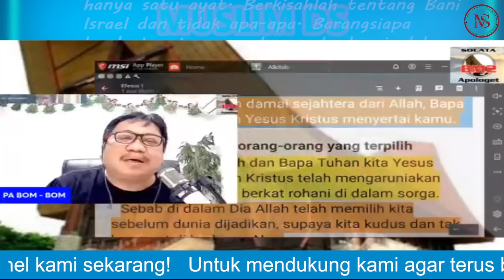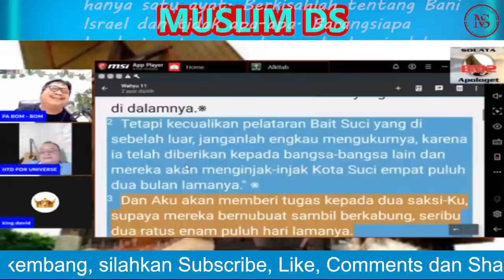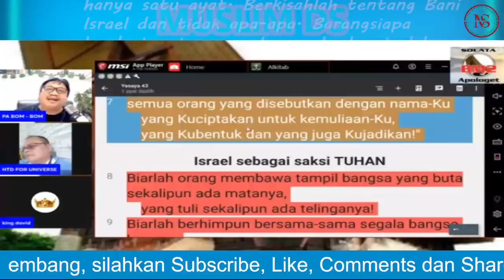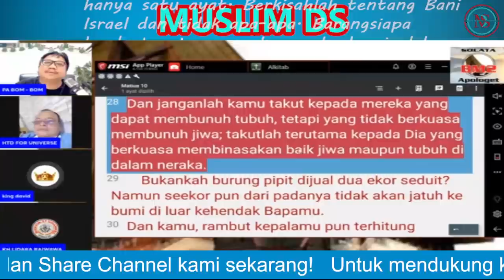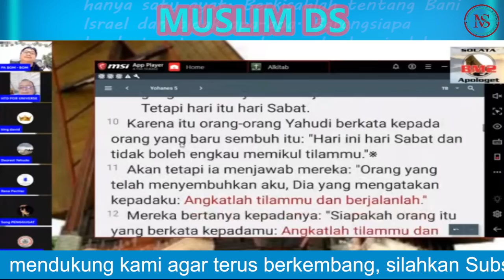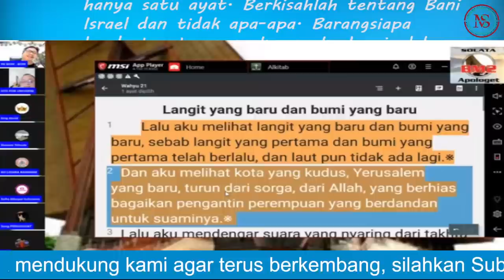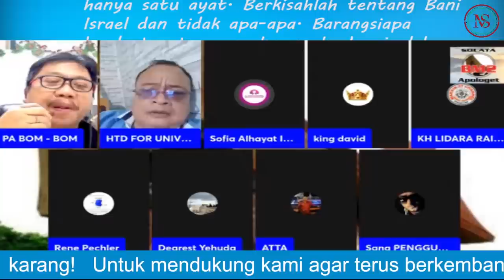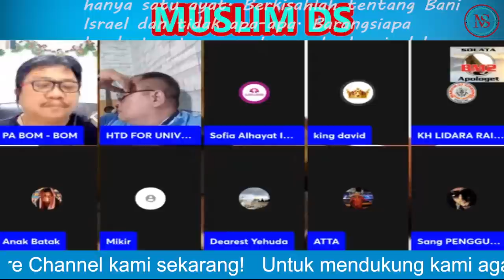#1 Pendeta Hendri Tan, Sang Pemberani,.. Melibas Channel BOM2, Soft Katul Clear S4L0M3